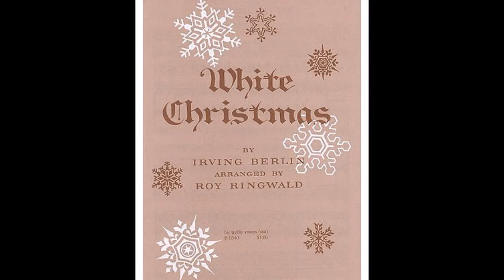Ambrose and his Orchestra 'White Christmas ' 1942 78 rpm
Bert Ambrose recorded his version of what was to become one of the most popular Christmas songs ever on 13th July 1942.
The vocalist is a young Anne Shelton.